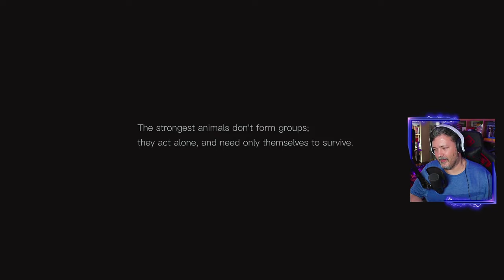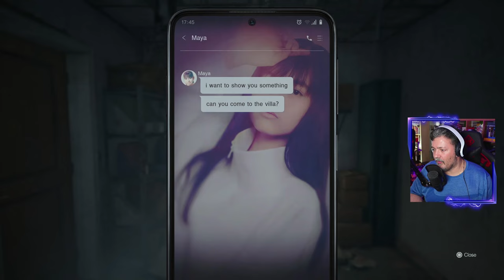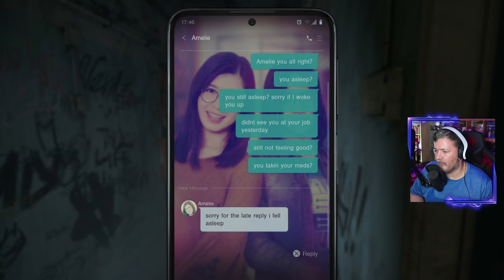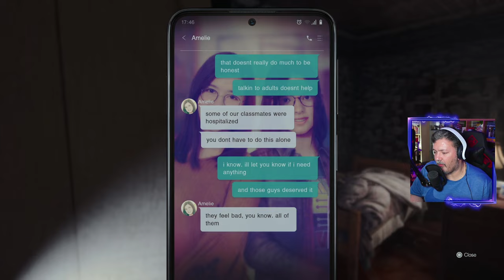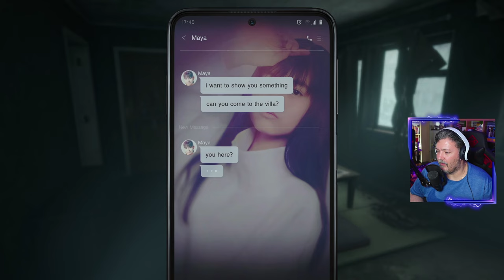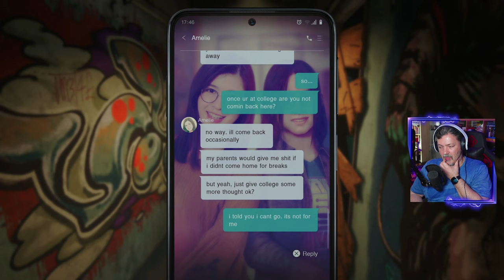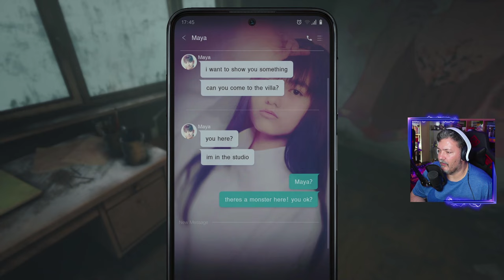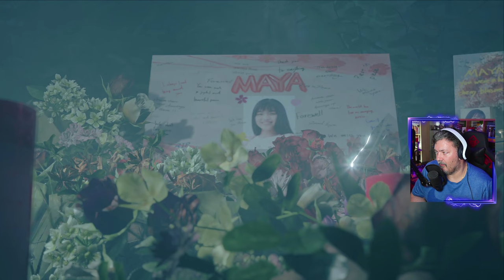SILENT HILL: SHORT MESSAGE - Um tema atual...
🔽🔽🔽 SETUP  🔽🔽🔽
Setup:

PSN - RPARREIRA
STEAM - RPARREIRA
UPLAY - SplitScreenPT
ORIGIN - Split-ScreenPT